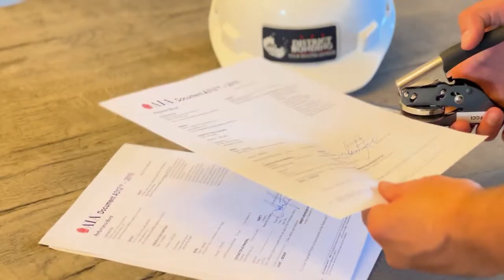District Bonding - Corporate Video - Bid Bonds, Performance Bonds, Payment Bonds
District Bonding was founded under a simple principle: build trust with our clients through sound advice and education. In doing so, we will help our clients grow their bonding capacity and in turn, achieve their business goals, whatever they may be.

Bid Bonds, Performance Bonds, Payment Bonds